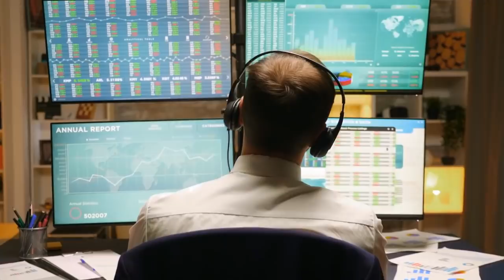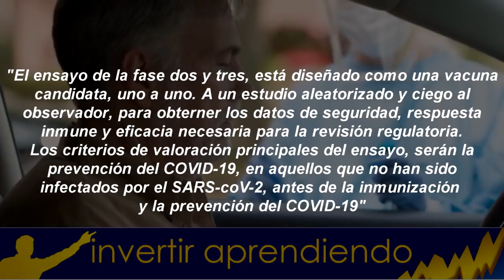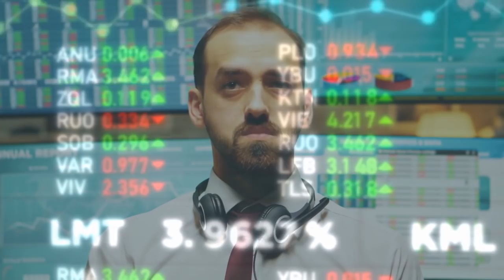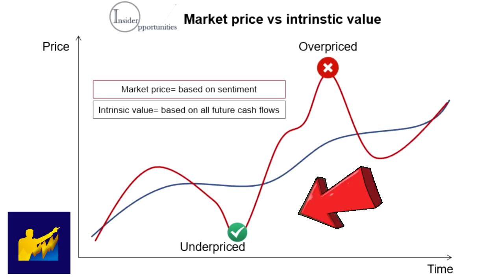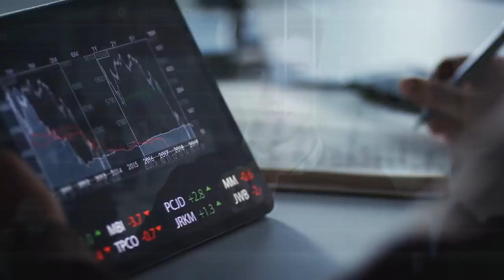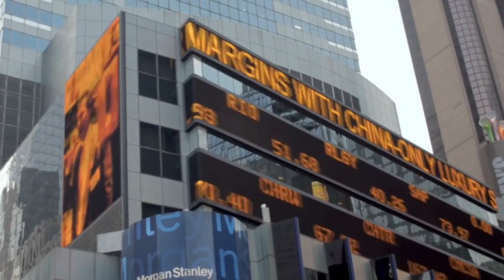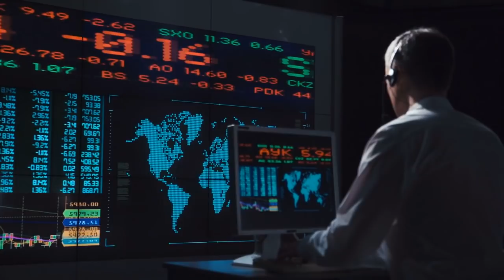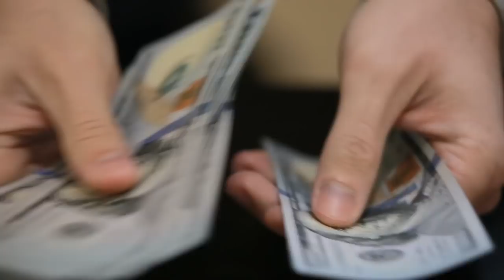💉LA HISTORIA EXPLOSIVA DE LA VACUNA DE PFIZER💥 [ PFE ] ¿ EN QUE INVERTIR AHORA📊 ?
▼ABRIR▼ La SEMANA PASADA la farmacéutica PFIZER dio el pistoletazo de salida a las VACUNAS para combatir el CORONAVIRUS.  Ahora le sigue MODERNA.  Esta es la historia de esa VACUNA y porque el mercado ha explotado dejando ganadores y perdedores en bolsa.

VÍDEOS SUGERIDOS
10 Consejos de TRADING y de Inversión del CREADOR del DOW JONES y del ANÁLISIS TÉCNICO (Teoria Dow)